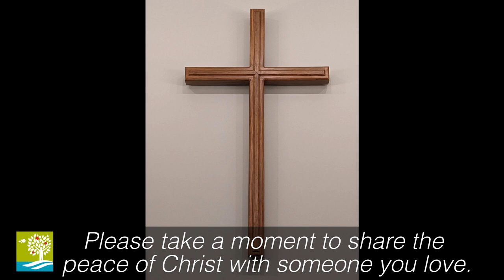Life of the Party - September 29th, 2024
The title of Sunday's sermon by Pastor Julia Hayes is, "Life of the Party."  The scripture lesson is John 2:1-11. In our passage, Jesus does something really surprising: he turns about 180 gallons of water into wine to keep the party going at a wedding. Even more surprising, the Gospel of John tells us that this is a sign that reveals who Jesus is! This Sunday we will explore three things that are revealed about Jesus’ character in this passage. And, since we are learning to “Be Like Jesus,” we’ll explore how we can embody those characteristics in our own lives.